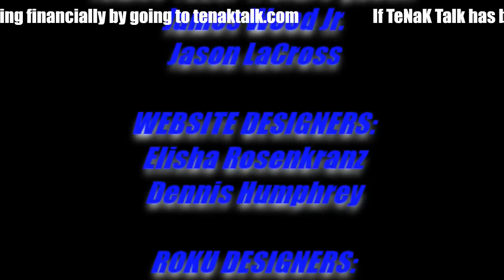696 - How do we KNOW the Messiah WON'T be Crucified? With Rabbi Tovia Singer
How do we KNOW the Messiah WON'T be Crucified? With Rabbi Tovia Singer
Please consider donating monthly to assist with ongoing and increasing expenses. Thank you for considering

Sundays:
9-11am Let's Get Biblical Q&A - with Rabbi Tovia Singer
12-1pm TORAH TALK Weekly Parsha - Rav Yitzchak Michaelson
1:30-2:30 PENDING
3-4pm TORAH TALK Weekly Parsha - Rabbi Manis Friedman
4:30pm  A Rabbi Cross-Examines the New Testament with Rabbi Michael Skobac
6:00pm Debunking Missionary Claims with Rabbi Moshe Shulman

Mondays:
9-10am  INTR
11-12pm  Womens World with Penina Taylor (Start date pending)
1-2pm  PENDING
3-4pm  Testimonials
5-6pm  The WOW and HOW of Hebrew with Gavriel Sanders
7-8pm TNT Twisted New Testament EXPOSED - with Rabbi Stuart Federow

CALL-IN NUMBER